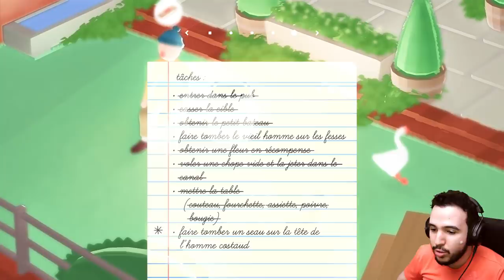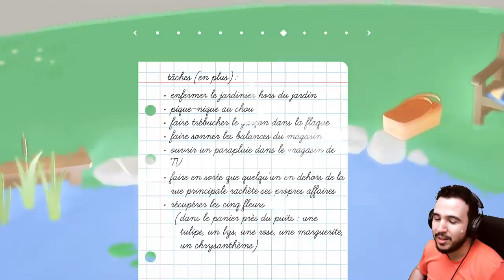CETTE VILLE N'AIME PAS LES OIES (Untitled Goose Game Coop)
On continue l'aventure Untitled Goose Game (une pige plus tard)